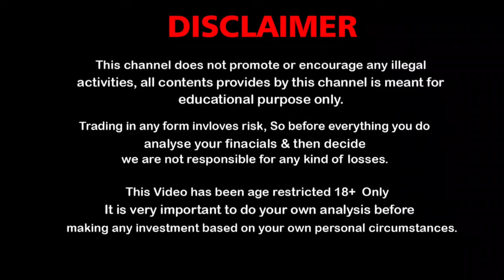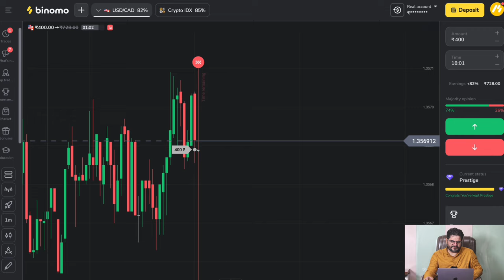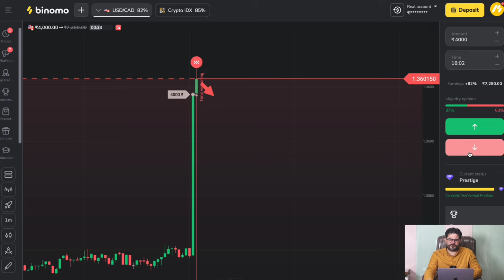binomo loss kaise recover kare 2024 | binomo loss refund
( Can Ignore )
trading

forex trader

small account

real account

Demo Trading

Binomo Qoutex

अस्वीकरण

1976, allowance is made `fair` use for purposes

binomo strategy
binomo trading
binomo profit
binomo indicators
binomo strategy

Thankyou 😊

Thankyou 😊